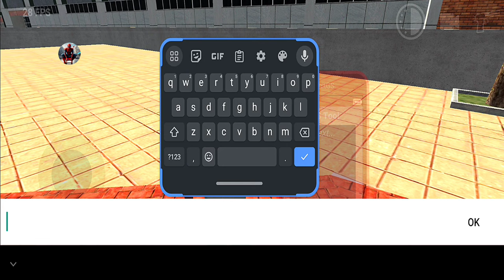indian Bike Driving 3D Game New Update Drive New Tron Super Bike - Android Gameplay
Cellphone cheat codes:
Supra - 2244
Mustang - 8123
Ferrari - 8811
Super Splendor - 6021
Zombie - 2030
Tank - 4040
Dino - 5050
Infinity Health - 9129
Endeavour - 2020
Night Mode - 9
Truck - 1212
Legendar - 1001
Tarzen - 300
Horse - 200
apache  - 4050
Monster Truck - 0 + Car cheat codes
Porsche - 4000
Plane - 555
Fortuner - 1000
Dog - 600
Cycle  - 1111
Koeigness - 900
Audi - 500
MoreNpc - 12345
MoreTrafficCar - 54321
Lamborghini - 3333
Bag - 200
Hayabhusa - 7000
Helicopter - 8000
Splendor - 9000
Thar - 9090
Royal Enfield Bullet - 9999
ATV  - 2222
New KTM - 1190
Duke - 4215
KTM - 1210
Pulsar - 1211